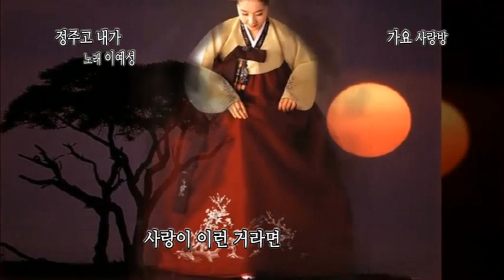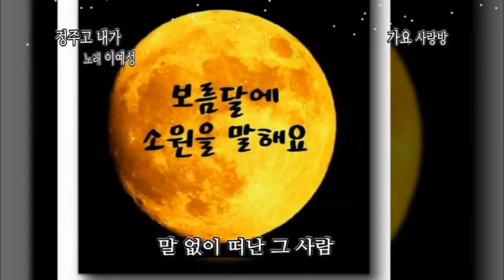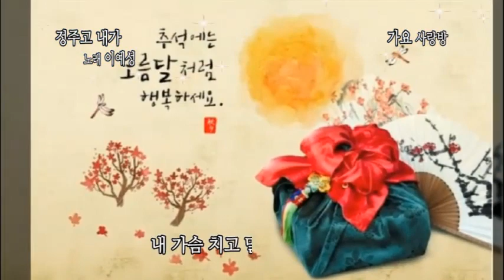정주고 내가 / 이예성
1.노래 : 정주고 내가(2020년)
2.노래 : 이예성
3.작사 : 김병걸
4.작곡 : 김현제